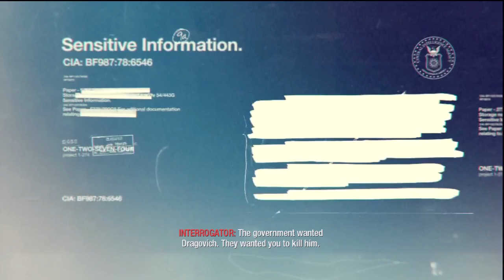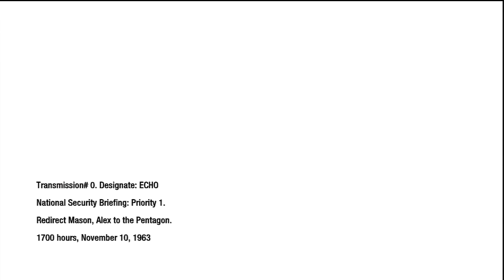Call of Duty Black Ops - Walkthrough - U.S.D.D. [1 / 1]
The mission U.S.D.D.